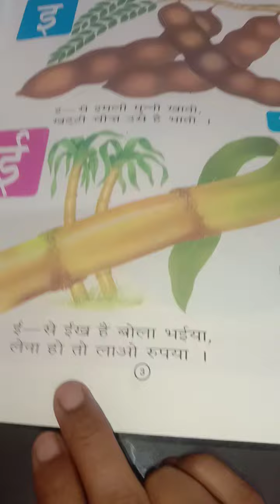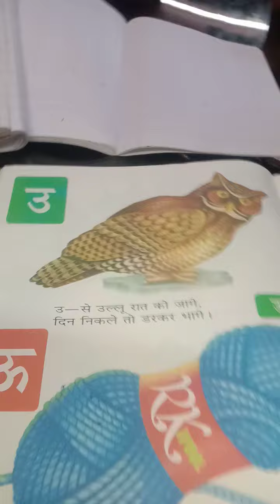nursary u se ullu